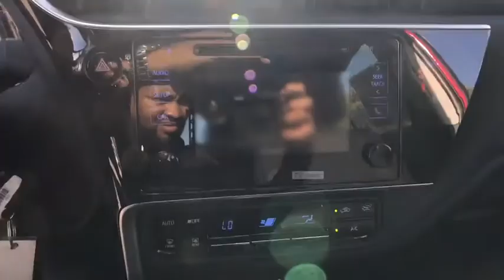2019 Toyota Corolla Naperville, Elmhurst, Lombard, La Grange, Bolingbrook, IL T70053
Barcelona Red Metallic New 2019 Toyota Corolla available in Naperville, Illinois at Oakbrook Toyota. Servicing the Elmhurst, Lombard, La Grange, Bolingbrook, IL area.

Oakbrook Toyota
550 E Ogden Ave

All Weather Floor Liners/Cargo TrayDoor Edge Guards